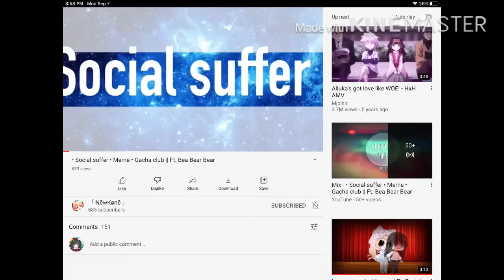Shoutout to this person :D